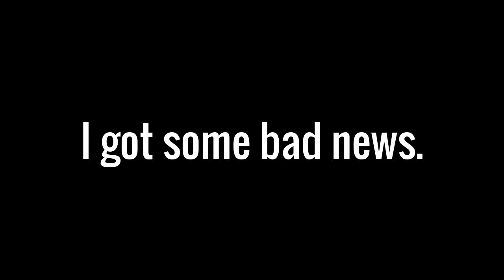Good news.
Good riddance Video Editor.

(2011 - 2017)